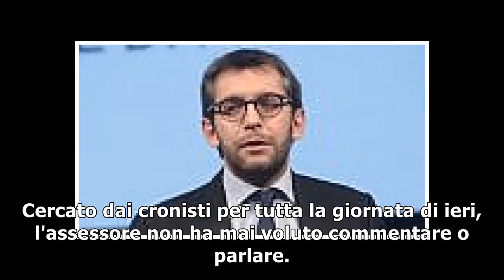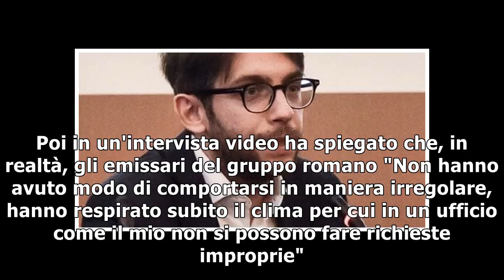Stadio della Roma, l'assessore di Milano Maran sulla casa rifiutata: "Dovrebbe essere normale"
"Mi fa molto piacere che sia chiaro a chiunque entri nel mio ufficio che non vi è spazio alcuno per proposte improprie". Sono le otto del mattino quan...